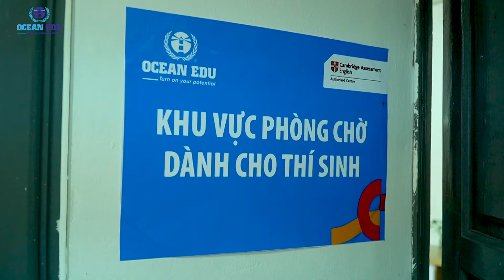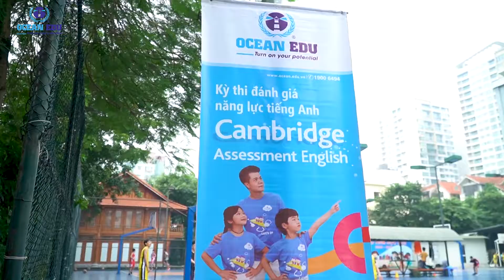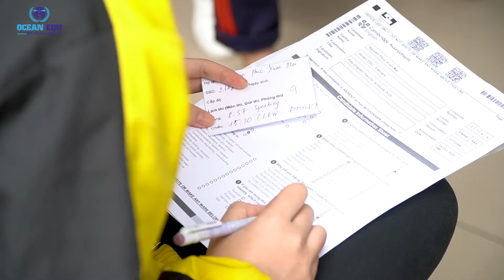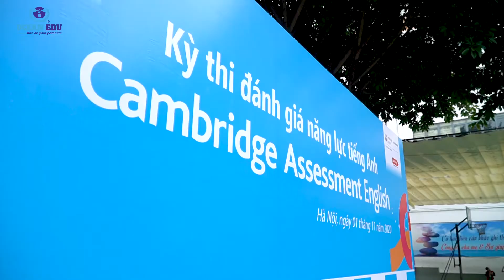Ocean Edu - ĐỒNG HÀNH CÙNG GẦN 1000 HS TỰ TIN CHINH PHỤC CHỨNG CHỈ A2 KEY FOR SCHOOLS TẠI HÀ NỘI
Hệ thống Anh ngữ quốc tế Ocean Edu với đội ngũ 100% giáo viên nước ngoài có vốn đầu tư của trường Lincoln School of Management Singapore thuộc tập đoàn giáo dục nguồn nhân lực Human Capital Education Group. Hiện nay Ocean Edu có hơn 100 chi nhánh trải dài khắp các tỉnh thành trên toàn quốc. Với hơn 1500 cán bộ nhân viên chuyên nghiệp cùng hệ thống cơ sở vật chất hiện đại, chất lượng đào tạo theo tiêu chuẩn quốc tế luôn là địa chỉ đáng tin cậy cho quý khách hàng tin yêu và sử dụng.